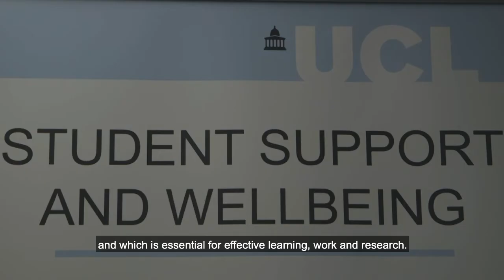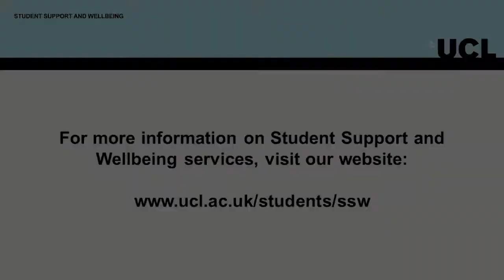Mental Health Awareness Week 2021: UCL is here for you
This Mental Health Awareness Week, UCL’s President and Provost Dr Michael Spence AC introduces the support we have for students and staff at UCL, and why we should think about our mental health and wellbeing.

Find out more about how to get support from UCL Student Support and Wellbeing on our